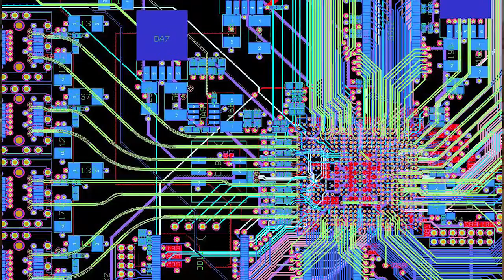Drink Steam With Allyson Baker of Dirty Ghosts & poster artist & designer Lil Tuffy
Since 1896, Anchor Brewing has crafted Steam beer the Anchor Way. And now we’re hosting a video series celebrating a diverse range of San Francisco craftsmen and makers. Watch Allyson Baker of Dirty Ghosts and poster artist & designer Lil Tuffy discuss their crafts over a six-pack of Anchor Steam. While you’re at it, try an original. Drink Steam.

Photos by: Allyson Baker and Lil Tuffy
Additional footage provided by: Allyson Baker and Lil Tuffy